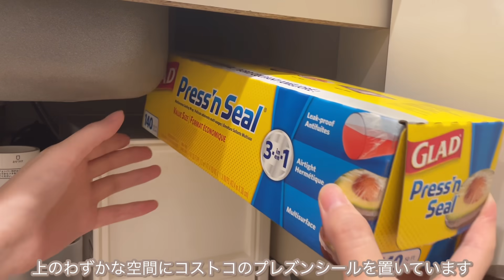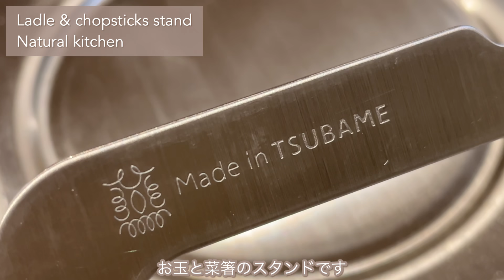賃貸2人暮らしのキッチンツアー | 物が多くてもスッキリ見える収納 | ニトリ、DAISO、IKEAのお気に入りアイテム | kitchen tour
こんばんは🐰

オリジナルライフスタイルブランド'smilet'を立ち上げました✨

Timetable
00:00　スタート
01:26    シンク下収納
04:48    キッチン台真ん中の収納
05:42    コンロ下の収納
06:49    コンロ周り
09:28    食器棚
11:36     調味料の収納
12:20     カフェコーナーと食材ストック
16:14     備え付けの棚
18:17     冷蔵庫
22:17    カウンター
22:50    黒蜜きなこのティラミスかき氷

Item
折り畳み水切りラック
包丁
ペッパーミル
まな板スタンド
ゴミ箱
シリコン蓋　IKEA
シリコンフードカバー　IKEA
シリコン保存袋　IKEA
アップルバスケット　Sサイズ
かき氷機
シリコン製氷皿
BRITA
ストウブ　セージグリーン 22cm